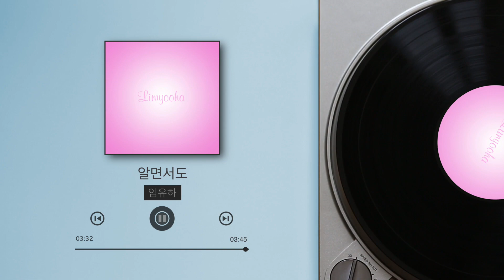임유하 - 알면서도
🎹 앨범소개

자신은 마음이 있는데
상대방은 없을 거라고 서로 생각하는 이들.
둘만 모르는 연애.
다 알면서.

[앨범링크]

[lyrics]

웬일인지 먼저 보자고
깔끔하게 입고 오라고
미리 잡힌 약속들은 네 앞에선
나 그냥 집에 있어
새로 나온 영화가 보고 싶은데
혼자 보기는 창피하다며
콜라 팝콘 저녁 식사까지
다 사 달라는 고집의 이유를
알면서도 그래 알면서도
나를 그저 이용한다는 걸
알면서도 그래 다 아는데
왜 자꾸 가슴이 뛰는지
알면서도 알면서도 자꾸만 자꾸만
알면서도 알면서도 왜
지나가는 길에 멈춰서
다음에 같이 가보자고
꽤나 중요했던 약속도 너에겐
아무것도 없어
그리 늦은 시간도 아닌데
혼자 가기엔 위험하다고
반대 방향인 집까지
바래다준다는 내 진짜 이유를
괜히 심술부리게 되는 걸
반대로 말이 나오는지
서로 좋아하고 있다는 걸
왜 자꾸 모른 척하는지
알면서도 그래